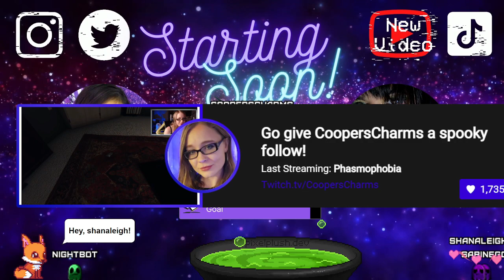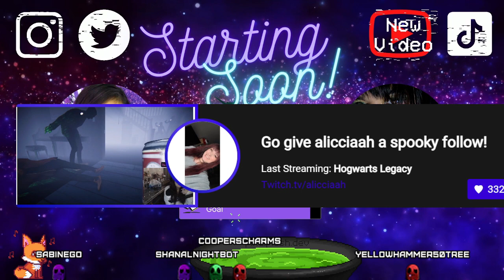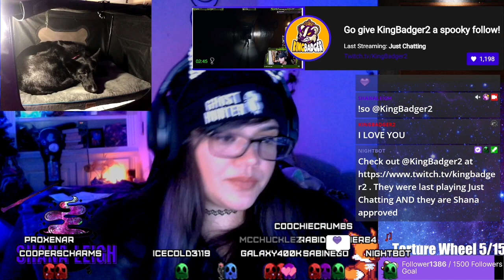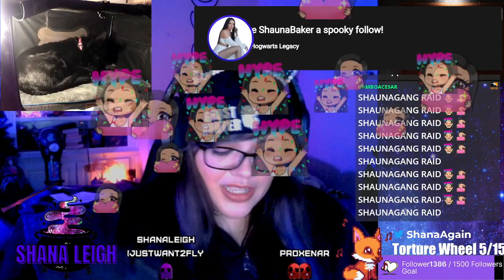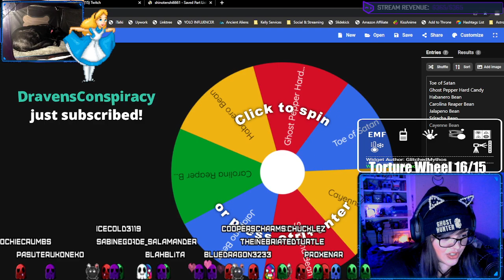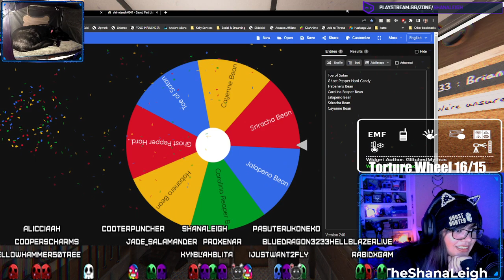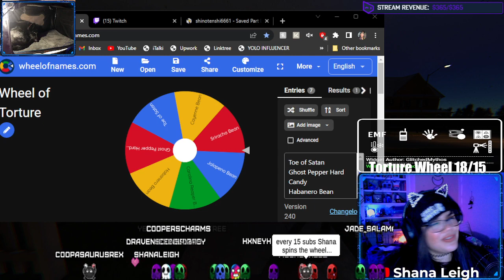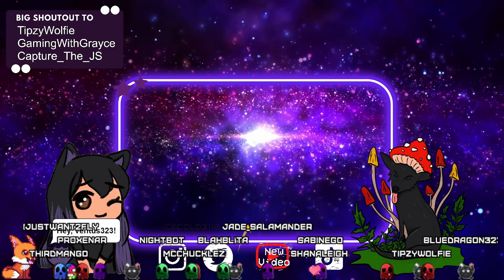New PC... Phasmophobia in HD (WHAT?) Game Play | Live VOD Shana Leigh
Live game play of New PC... Phasmophobia in HD with  @ShanaLeigh & friends

To see these videos live, follow on ZeTwich Screen!

Recorded live on Twitch 02.08.23

OPEN ME!

Code: SHANA0025